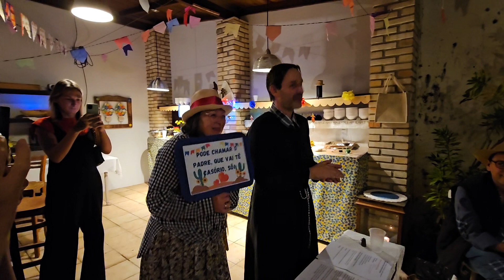FESTA DE SÃO JOÃO DAL MOLINA 2023